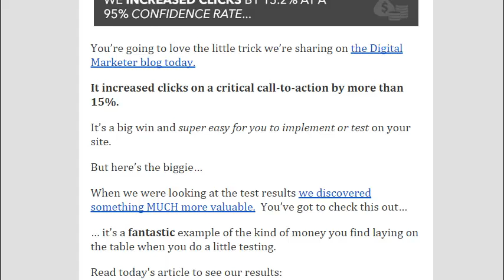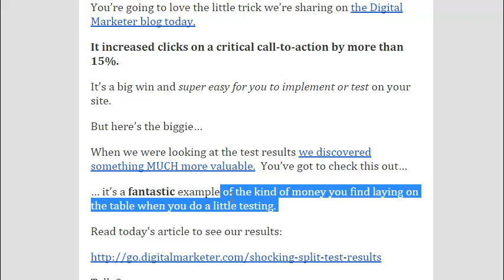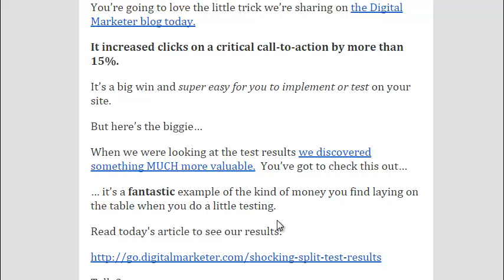Ryan Deiss Email Disected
Ben Hunt deconstructs a prospecting email from a prominent Internet marketer to tease apart the truth from the hype.